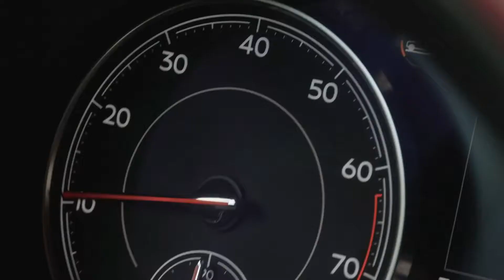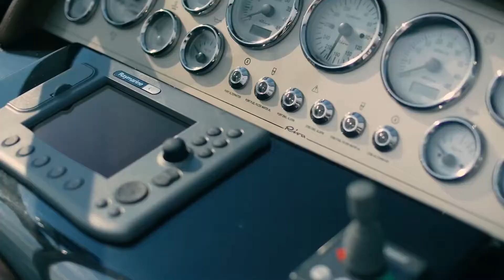BILLIONAIRE Luxury Lifestyle 💲 | Short Film | 2021 MOTIVATION | Life Of VIP #1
Enjoy the billionaire luxury lifestyle! Experience what the billionaire lifestyle feels like and what true luxury is. Get motivated by the billionaire lifestyle!